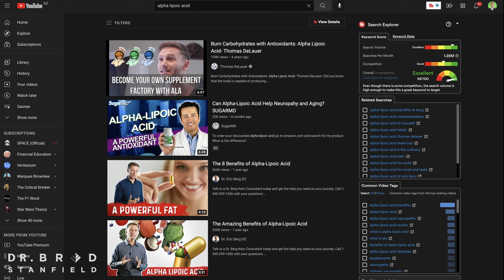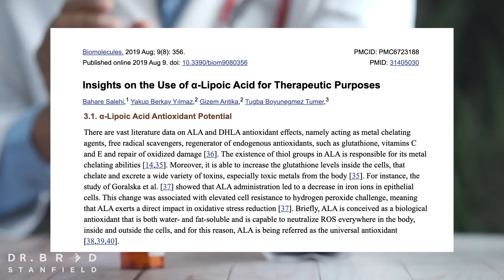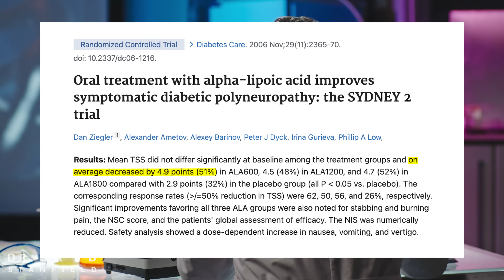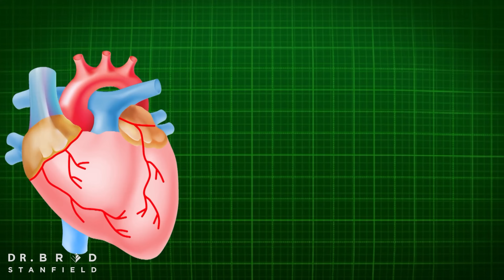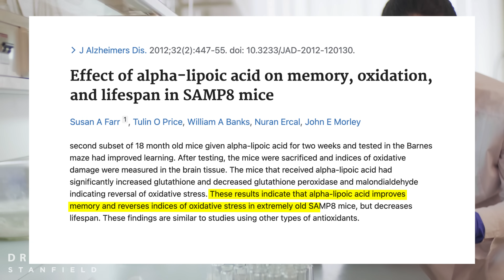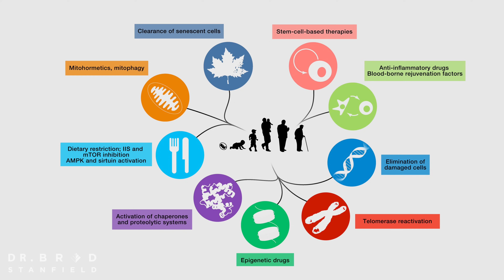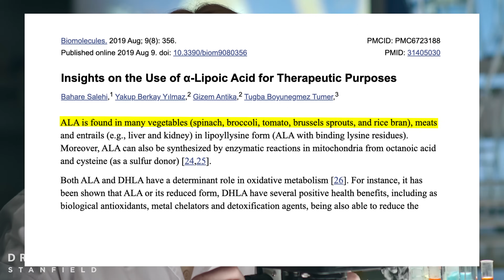Alpha Lipoic Acid (ALA) – Use With Caution!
Alpha Lipoic Acid (ALA) is a potent antioxidant that's claimed to have interesting cardiovascular, cognitive, anti-aging, detoxifying, anti-inflammatory, anti-cancer, and neuroprotective properties. So what does the research show?